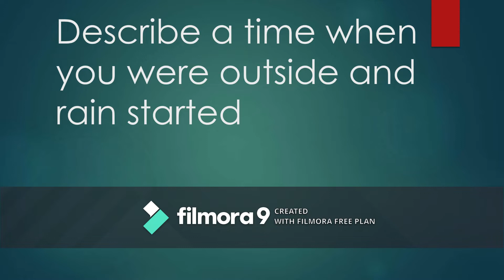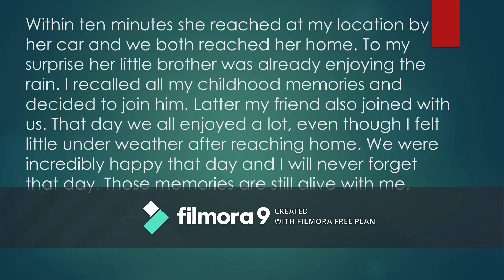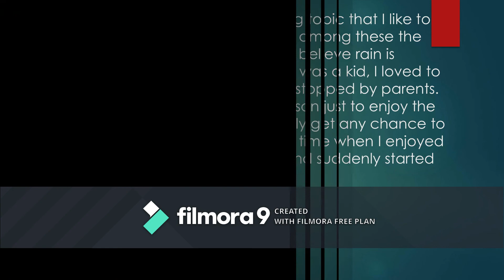IELTS Speaking Test Bangla || Describe a time when you were outside and rain started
Here we talk about a topic called "Describe a time when you were outside and rain started". Hope you will enjoy.